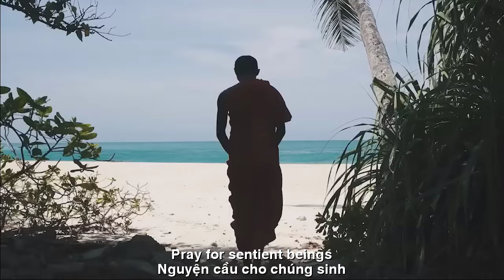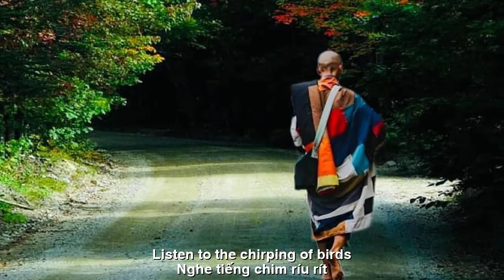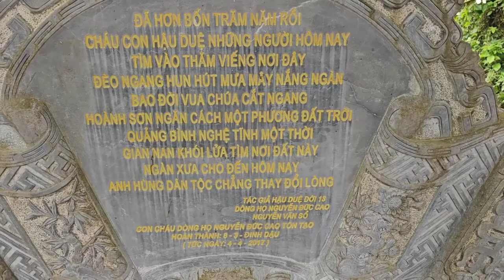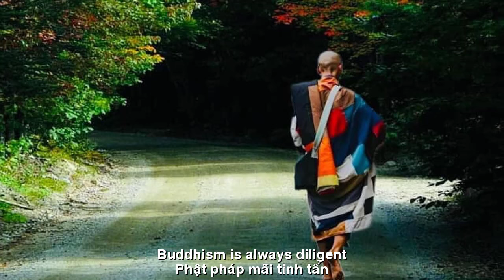BẤT NGỜ HÔM NAY MỘT CA SỸ GIẤU MẶT PHẬT TỬ NƯỚC NGOÀI XÚC ĐỘNG HÁT VÀ NÓI LÊN ĐIỀU NÀY CÓ THẬT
BẤT NGỜ HÔM NAY
MỘT CA SỸ GIẤU MẶT
PHẬT TỬ NƯỚC NGOÀI
XÚC ĐỘNG HÁT
VÀ NÓI LÊN ĐIỀU NÀY CÓ THẬT
TÁC PHẨM:CỐC TU
SÁNG TÁC:NS QUANG DAU
TRÌNH BÀY:ZENNY DUY HOANG

CỐC TU SƯ MINH TUỆ
NAM MÔ NAM MÔ
A DI ĐÀ PHẬT
Chúng con về đảnh lễ,
Tâm thanh thoát yên bình,
Đời tu hành dày công.
Cốc nhỏ giữa rừng xanh,
Nghe tiếng chim ríu rít,
Lòng nhẹ nhàng an yên,
Phật pháp mãi tinh tấn.
Chúng con cùng chắp tay,
Nguyện cầu cho chúng sinh,
Thoát khổ nạn trầm luân,
An vui và hạnh phúc.
Minh Tuệ thầy giảng dạy,
Tâm nguyện lòng từ bi,
Chúng con nguyện noi theo,
Đường tu mãi vững vàng.
COC OF MONK MINH TUE
NAMMO NAMMO
AMITABHA BUDDHA
We come to pay our respects,
Peace of mind, peace of mind,
A life of intense practice.
Small cup in the middle of the green forest,
Listen to the chirping of birds,
The heart is light and peaceful,
Buddhism is always diligent.
We join hands together,
Pray for sentient beings,
Escape from suffering and suffering,
Joy and happiness.
Minh Tue teacher teaches,
Wishing for compassion,
We vow to follow,
The path of practice is always steady.
Đường liên kết của video